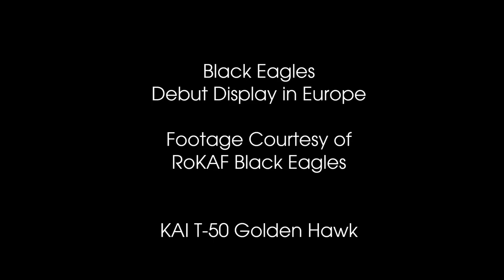Black Eagles 2012 In Cockpit Waddington International Airshow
In-Cockpit footage and images from the Black Eagles debut display in Europe at RAF Waddington International Airshow. All images and footage from the Republic of Korea Black Eagles display team.